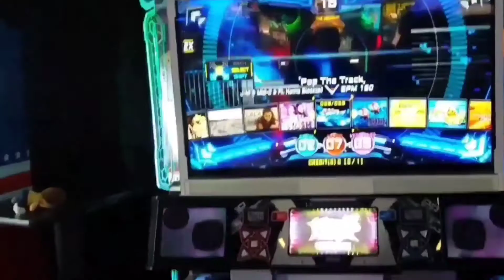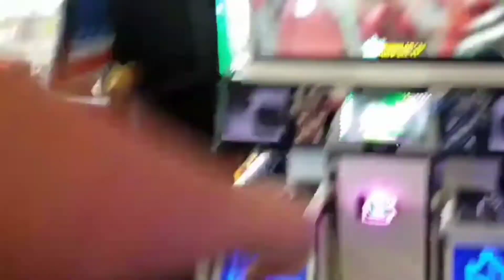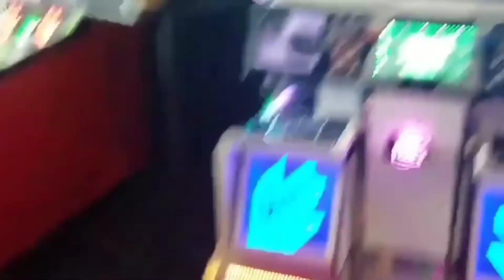Exeshow Without Context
This is a compilation of SOME of my funniest, wackiest and cringest moments through my channel and who knows, if I find more moments like these, this may become a series

(and for now, this will replace the Welcome to Exeshow 2.0 video on the front of my YT page)

Videos Used (in order):
I'm Going to See the Emoji Movie W/ MARZ
Happy 2018 Everybody!!
The Smash Tournament Results...
The Spectacular 500th Video Special
The Exeshow Q&A (10 Sub Special)
Understanding a Women
Minecraft Tumble Pt.2
What's in the Box? [January 2018]
Bootleg Marz Eats: The Bootleg Marz Drink
Super Bowl LV Predictions
Exeshow's Green Screen Mix
TRUMP WILL WIN!! (NOT)
Test Stream
The Sudden Return of the Car
Exeshow Does Homework
Short Stream
I Did a Livestream at School 6
TheSuper-LateDave&BustersBirthdayTrip
I Have a Shirt!!
THE 2020 LEAP-DAY VIDEO
Exeshow: After Hours
EXE VLOG #10: Let's Eat Some Candy
The Royal Flush
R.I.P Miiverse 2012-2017